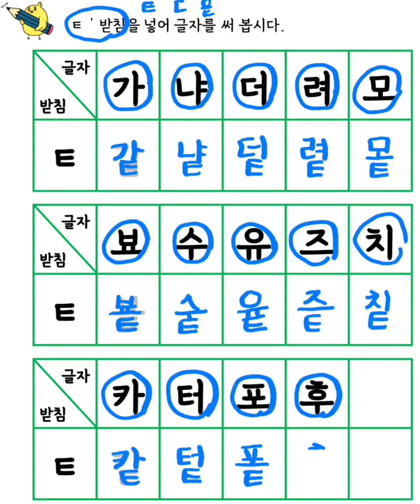영상자료_쓰기_5_1_12_기본받침(ㅌ)_01_받침넣어 글자쓰기